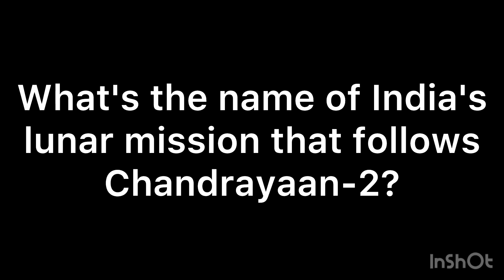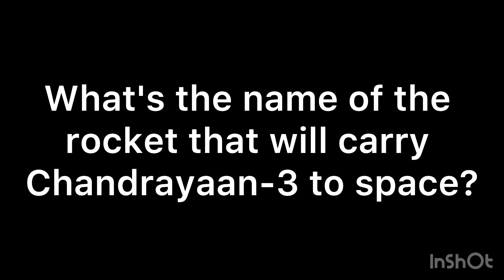Chandrayaan 3 puzzles